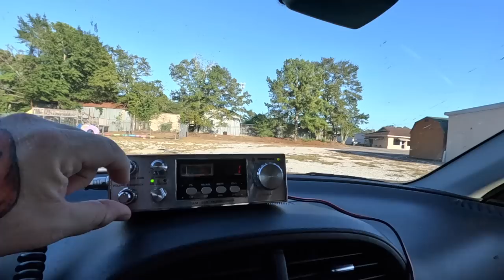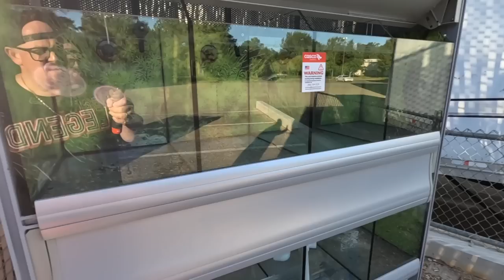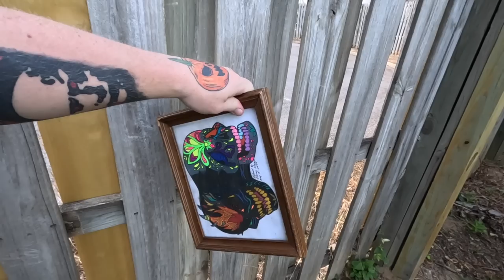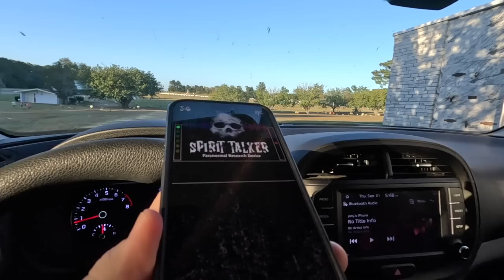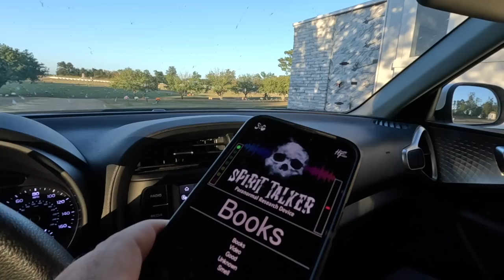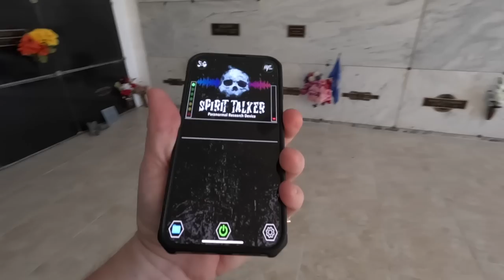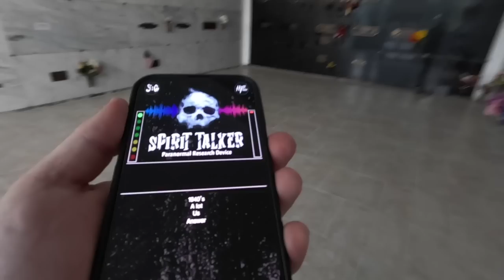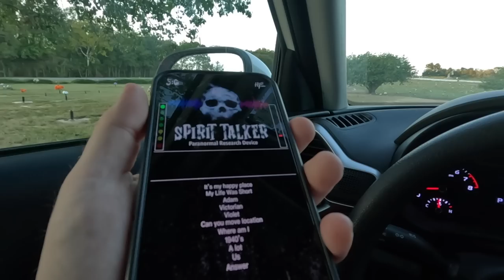THE MOST TERRIFYING RANDONAUTICA VIDEO ON YOUTUBE (CAUGHT ON CAMERA) GONE WRONG! NOT CLICKBAIT!